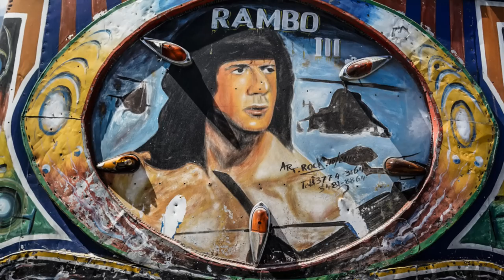TWiP Interviews: Brian Smith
In this interview Brian Smith and I sit down in the Sony booth at the 2014 Consumer Electronics show in Las Vegas to discuss his appointment to the elite Sony Artisan of Imagery program, as well as how he likes shooting with Sony's new flagship mirror-less camera, the A7r.